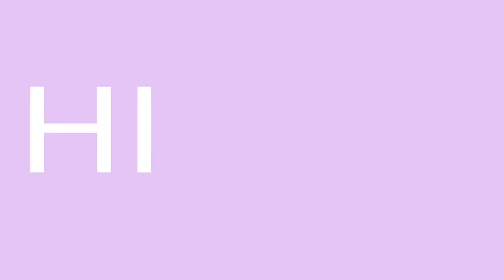HIP MEME//Gacha Club//Samantha Playz